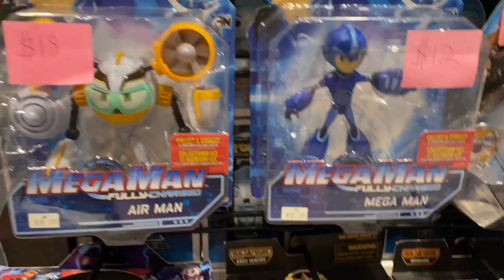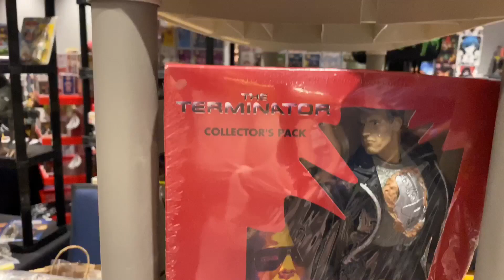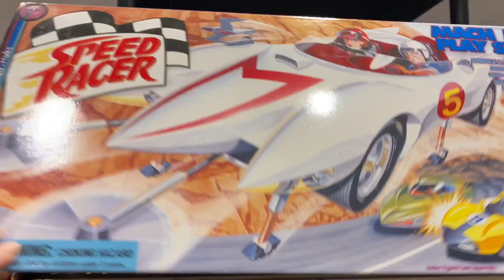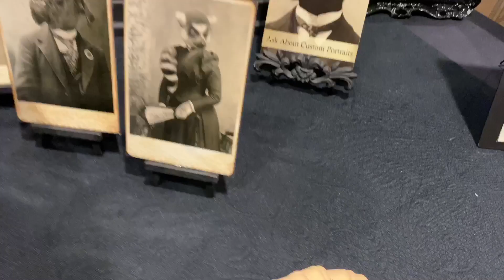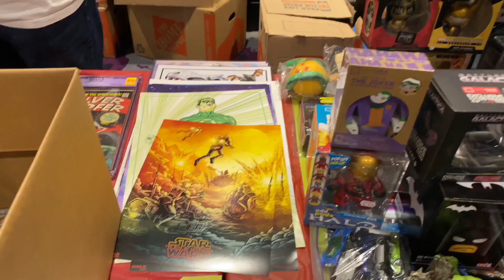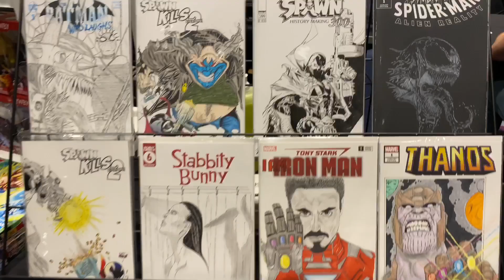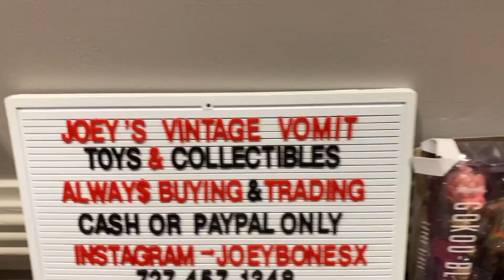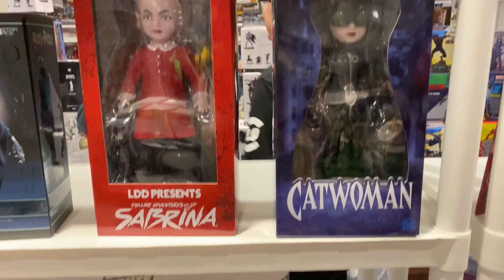Toy Hunting At Orlando Con.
Im Off to Orlando Comic Con to see what treasures I can find so come along with me and let's go hunting.
Bella.
                    Instagram bellatoychest
                                             18514 us hwy 19 north Suite E